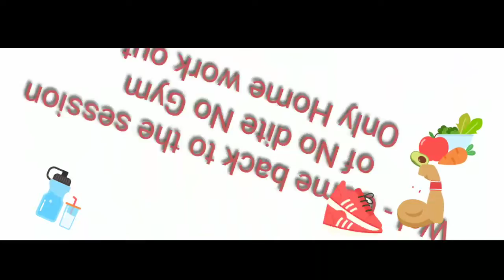Be Natural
No Gym No diet Be natural  😎